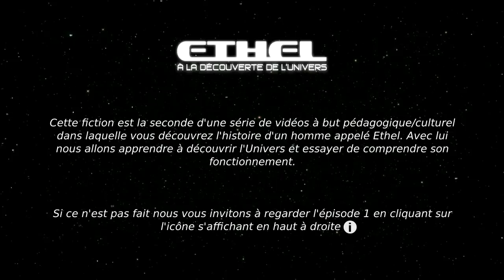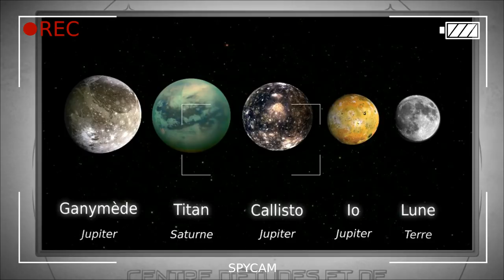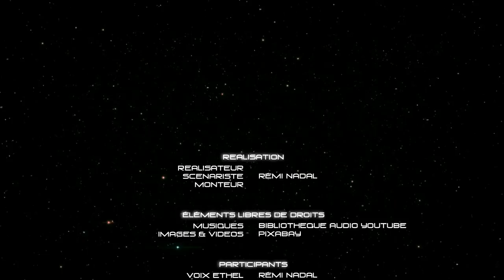ETHEL - Episode 2 (Feat. 12 Parsecs, Alice aux pays des étoiles & Le Fils de Pub) 🌔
2ème épisode de ma fiction pédagogique/culturelle appelée ETHEL!
Aujourd'hui quelques petites infos sur notre satellite naturel, la Lune!

PARTICIPANTS : (Un très grand merci à eux!)

Voix off vidéo CERA : Alice Thomas